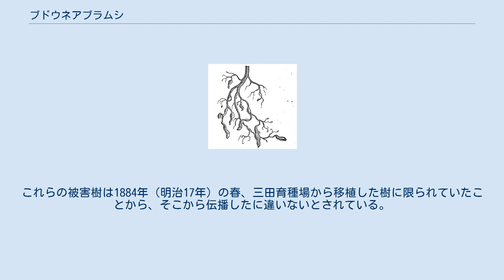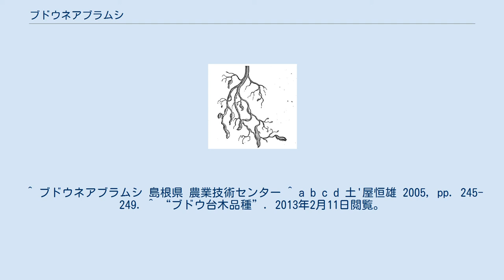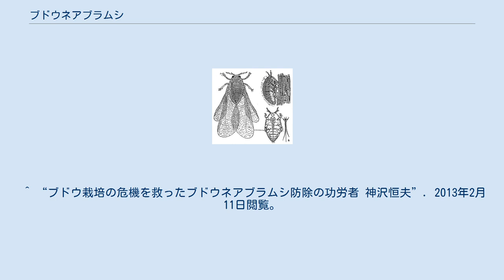ブドウネアブラムシ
ブドウネアブラムシ（葡萄根油虫）は、ブドウ樹の葉や根にコブを生成してブドウ樹の生育を阻害し、やがて枯死に至らせる昆虫である。
別名はフィロキセラ（Phylloxera、旧学名の Phylloxera vastatrix にちなむ）。
19世紀後半、品種改良のためにヨーロッパへ移入したアメリカ原産のブドウ樹に付着していたことで、ブドウネアブラムシへの抵抗力を持っていないヨーロッパブドウ（ヴィニフェラ種）に全滅に近いほどの被害を及ぼし、多くの歴史あるワイナリーがそのワイン畑と共に失われた。
 被害にあったブドウ根 成虫・幼虫が根または葉から樹液を吸うため、虫がついた部分の根や葉にコブができ、開花不良・無核果・葉焼け・葉色減退などの被害が現れる。
そして、樹が次第に衰弱して枯死する。
根では細根が紡錘形にふくれ、養水分の吸収ができなくなる。
また、葉では未展開の若葉に幼虫が寄生し、葉表に口の開いたつぼ状の葉こぶをつくるため、葉は十分に展開せずに生育不良となる。
 有翅型ブドウネアブラムシ ブドウネアブラムシは、他のアブラムシと同様、単為生殖と有性生殖を行う。
単為生殖の段階では、すべてメスであり、翅のない無翅型である。
さらに、ブドウ樹の葉にこぶをつくる「葉こぶ型」と根にこぶをつくる「根こぶ型」がある。
有性生殖の段階では、オスとメスが発生し、翅のある「有翅型」である。
 昨秋にブドウ樹に産みつけられ、冬を越した卵が孵化すると、葉の裏側に付着して樹液を吸い、葉表に向かって開いた葉こぶを形成する。
成虫は葉こぶ内に単為生殖で産卵し、個体数を増やして行く。
この状態の成虫は葉こぶ型と呼ばれている。
葉こぶ内の卵が孵化し幼虫が葉の表面に這い出すと、一部の幼虫が根に降りて成虫となり、根こぶを形成し、樹液を吸う。
この状態の成虫は根こぶ型と呼ばれている。
根こぶ型の成虫から有性生殖を行う個体が発生する。
その個体は、孵化すると翅のある有翅型（すべてメス）が生まれ、大きさの違う2種類の卵を産卵する。
その卵からオスとメスが孵化するが、それらは、交尾をすることだけで、エサを食べる事はない。
交尾をするとメスは卵を産卵し、その卵が冬を越し、春に孵化し、葉こぶ型の成虫となる。
 1862年、南フランスのガール県で小さなワイン商を営んでいたジョセフ＝アントワーヌ・ボルティが、アメリカのニューヨークからブドウの苗木を購入し、自分の小さな畑に植えた。
2年後、周囲のブドウがしおれ始め、葉が黄色くなって落葉し、ついには枯死した。
その病状は急速に広がり、ローヌ県南部にも被害が確認された。
1868年には、ラングドック地方にも広がり始め、その後の10年間でフランス全土に蔓延し、ついにはポルトガル、スペイン、ドイツ、オーストリア、イタリアに広がった。
 病気の調査のためフランス政府は調査委員会を設置し、植物学者のジュール・エミール・プランション教授が調査員の一員に任命された。
ブランションは、まだ枯死していないブドウの根を調査し、ブドウネアブラムシを発見した。
1873年、ブランションはアメリカに渡り、ブドウネアブラムシに耐性のあるアメリカ原産のリパリア種 (V.riparia)、ルペストリス種 (V.rupestris)、ベルランディエリ種 (V.berlandieri) を発見した。
 フランス政府はワイン産業の全滅を受け、ついに30万フランの賞金を出して解決策を求めた。
最初は被害の拡大を防ぐため、被害に遭ったブドウを引き抜いたり焼却したりしたが、効果がなかった。
二硫化炭素の殺虫作用を利用し、根の周囲に注入することも行われた。
しかし、二硫化炭素は揮発性が高く、引火性が高いという欠点を持っていた。
1874年のモンペリエのブドウ栽培会議でアンリ・ブーシェは、アラモン種（ヨーロッパブドウ）がアメリカブドウの台木に接木できることを示した。
この方法はまたたく間に広がり、現在ではブドウネアブラムシに抵抗をもつブドウ品種を台木として接木をする方法が主流となった。
 フィロキセラに遭うことなく200年以上生き延びているブドウの株は、ギリシャのサントリーニ島、イタリアのアマルフィ、フランスのピレネー、スロベニア・マリボルのStara trta（400年以上）など、隔離された厳しい条件下で育てられたもののみである。
また、チリ、アルゼンチンに導入されたヨーロッパブドウは気候風土の影響からフィロキセラの被害を受けていないため、現在では貴重な存在である。
 一部のヴィンテージワイン...